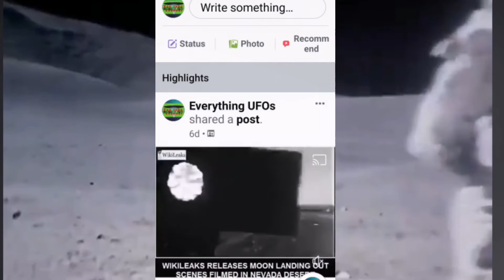American airlines Pilot sees HUGE object fly over his plane and reports it to flight control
Pilot sees huge object fly over his plane and reports it.. And moon landing info.
The question is Not if they are here.
It is now. WHAT do they want with us?
Believe people because your in for a paradigm shift.
A life altering experience is coming your way.

paypalme/everythingufos

TRACK INFO:
Music background
Nomyn Astral

TRACK INFO:T
♪ Last Heroes x TwoWorldsApart - Eclipse (feat. AERYN)
• Genre: Dance & EDM Music, Dubstep Music
• Voice: English Female Vocal
• Release date: 10 October 2018